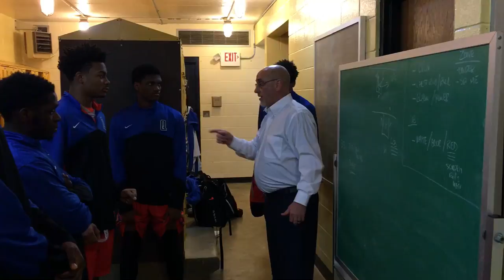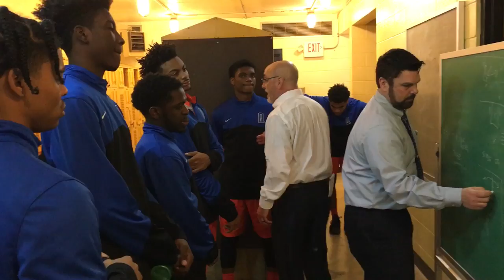Quest coach Mike Jenkins gives a pregame speech before a road game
Quest boys basketball coach Mike Jenkins gives a pregame pep talk before a road game against Putnam County. The Gators would win 66-44. (Aaron Ferguson/Journal Star)